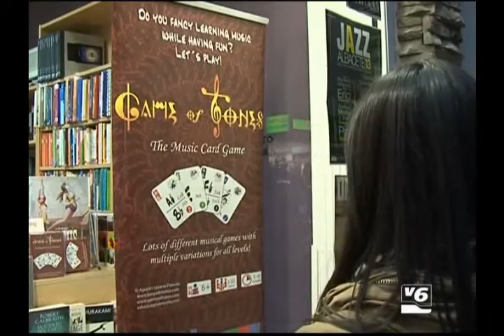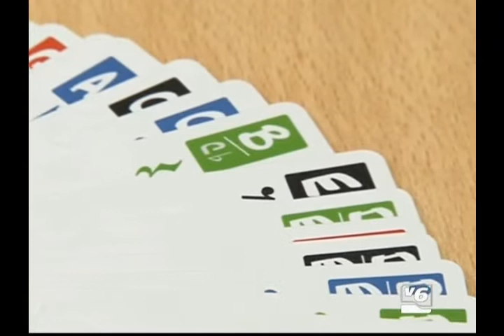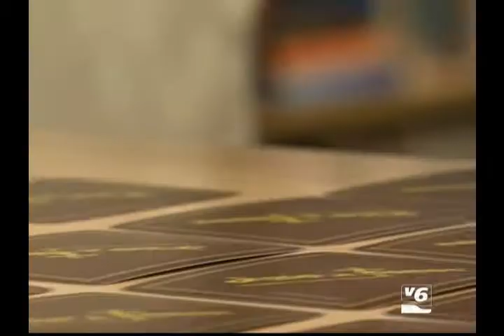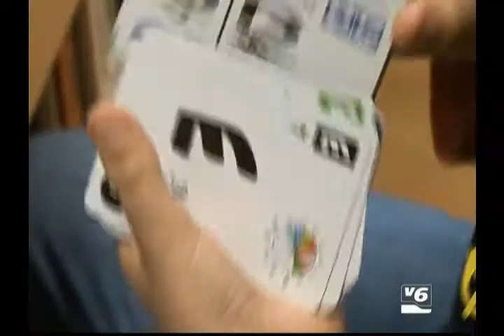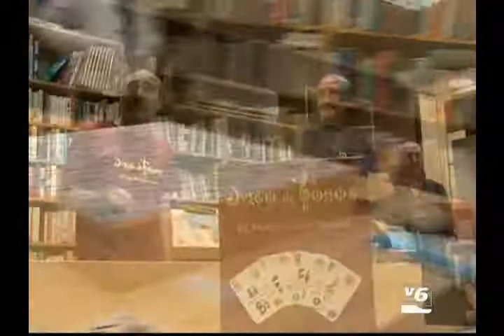Presentación de Juego de Tonos, el Juego de Cartas Musical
Entrevista a Agustín Lozano, creador de Juego de Tonos, el Juego de Cartas Musical, en el acto de presentación del juego en Albacete, celebrado en la librería Circus. Agustín habla para Visión 6 acerca de los 14 juegos diferentes que componen Juego de Tonos.